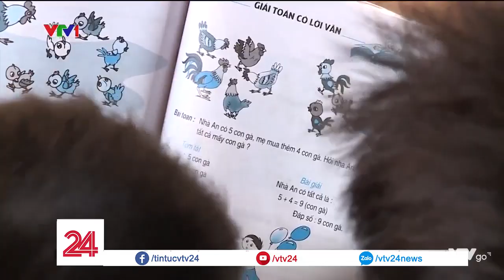Cặp lá yêu thương: Chuyện của Dờ | VTV24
Cặp lá yêu thương hôm nay cùng đưa các bạn đến với hoàn cảnh của em Hờ A Dờ ở Đắk Nông. Mồ côi cả cha lẫn mẹ, chỉ còn lại mấy anh em hàng ngày chăm sóc lẫn nhau.